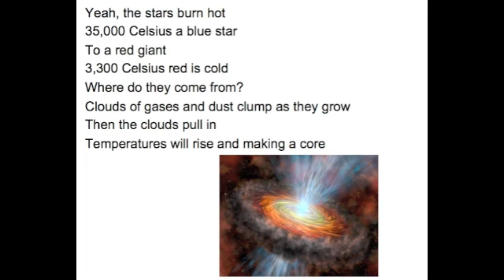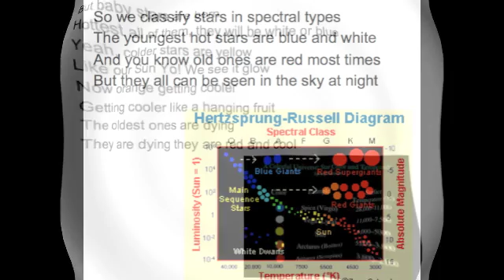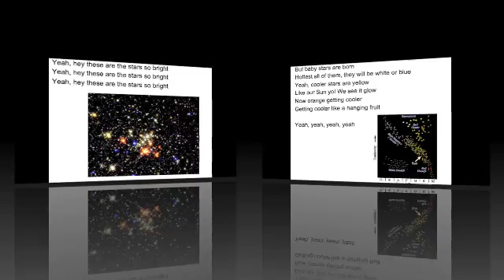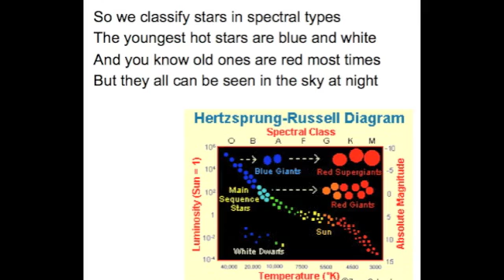Types of Stars Song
Yeah, the stars burn hot
35,000 Celsius a blue star
To a red giant
3,300 Celsius red is cold
Clouds of gases and dust clump as they grow
Then the clouds pull in
Temperatures will rise and making a core

But baby stars are born
Hottest all of them, they will be white or blue
Yeah, colder stars are yellow
Like our Sun yo! We see it glow
Now orange getting cooler
Getting cooler like a hanging fruit
The oldest ones are dying
They are dying they are red and cool

So we classify stars in spectral types
The youngest hot stars are blue and white
And you know old ones are red most times
But they all can be seen in the sky at night

When the gas runs out
A star like our sun will grow and turn red
Now a red giant
Slowly puffs off layers out into space
A supernova
Comes from red super giants that swell up
And when they blow up
Leaves a neutron star that spins and flashes

Yeah, hey these are the stars so bright

Yeah, cooler stars are yellow

(I don't know...whatever)